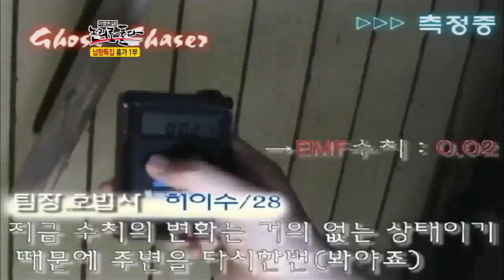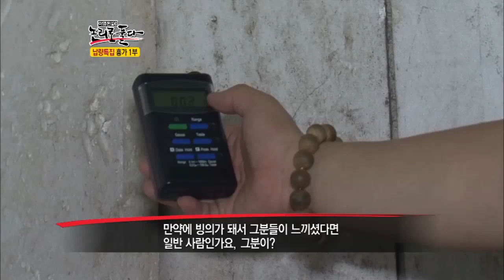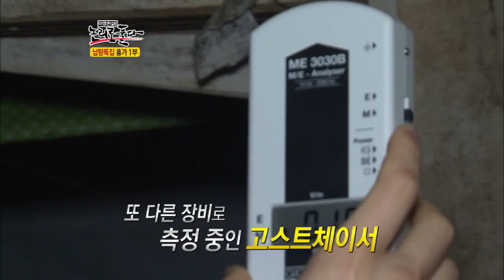#08 흉가에서 벌어진 괴현상, 과연 진실은?.이영돈PD,논리로 풀다 E13.120723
[이영돈PD,논리로 풀다] 2012/07/23 13회
납량특집 2부작 "흉가" 1부

사람이 살 수 없는 터 흉가, 정말 그 곳에는 귀신이 살고 있을까
흉가에 살다가 한 달 만에 아내가 자살했다는 남자의 사연...정말
집 때문일까? 사람이 계속 죽어나간다는 파주의 한 흉가...이영돈PD가 직접 흉가를 찾아 귀신과의 대화를 시도했다. 그리고! 촬영도중 설치 카메라에 찍힌 남자 얼굴...그 정체는 무엇일까?